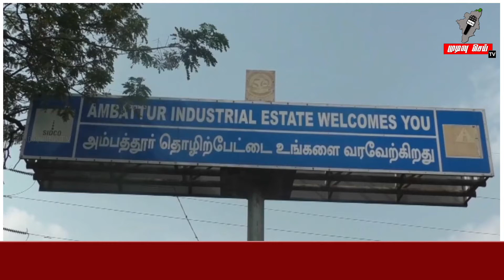25 சதவீத ஊழியர்களுடன் அம்பத்தூர் தொழிற்சாலைகள் இயங்க ஆரம்பித்தன